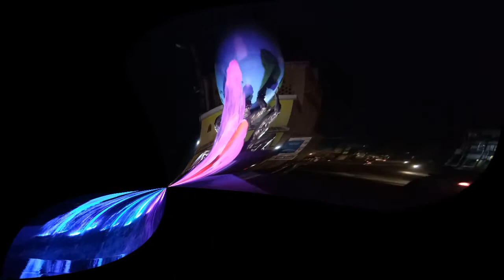Rampurhat Biswa Bangla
Rampurhat Biswa Bangla 2018 , Tarapith Rampurhat Development,